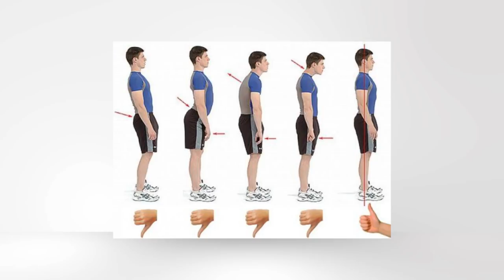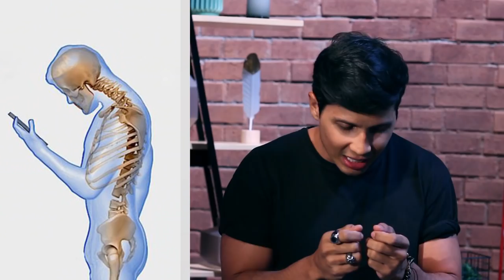Como parecer MAIS FORTE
Como parecer MAIS FORTE. Não existe milagres, mas existem alguns truques que dá para fazer com as roupas e parecer mais forte e que tem mais músculos. Então se ta afim de saber os truques para parecer mais musculoso, se liga nessas 3 dicas.